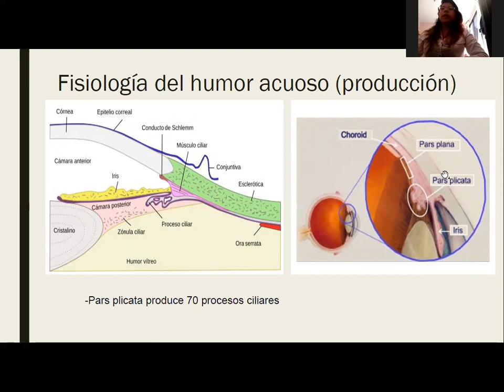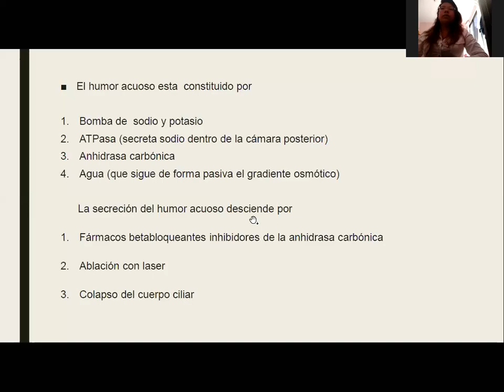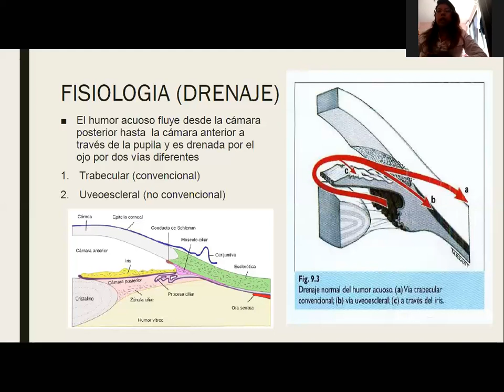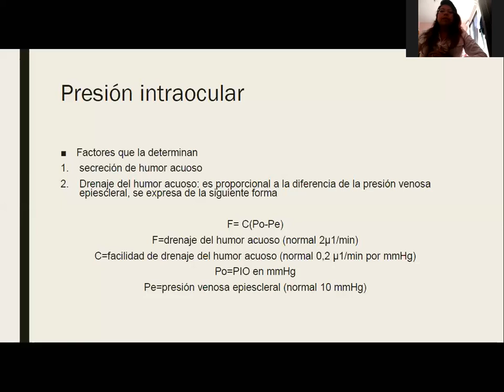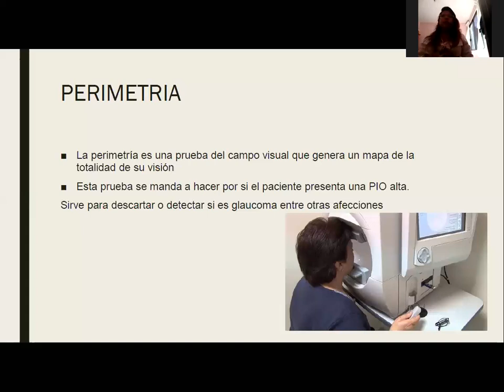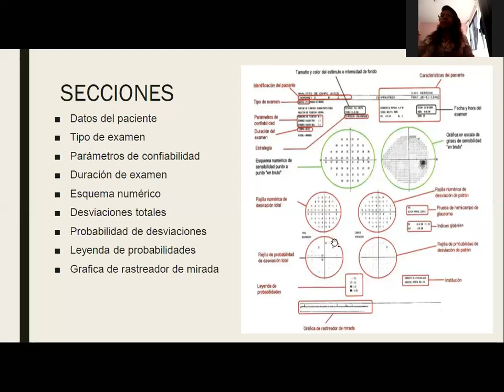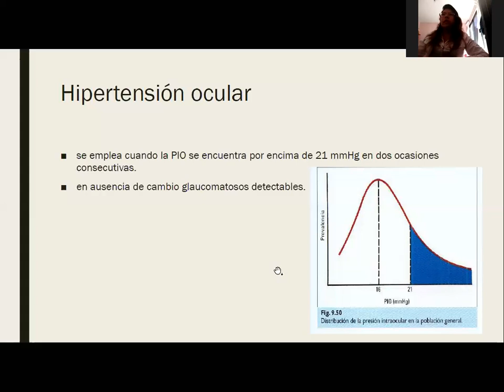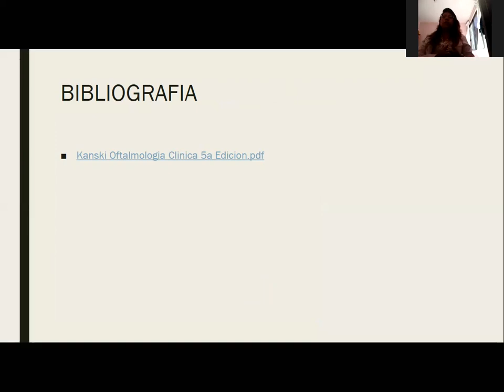hipertensión ocular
suarez cruz adrian